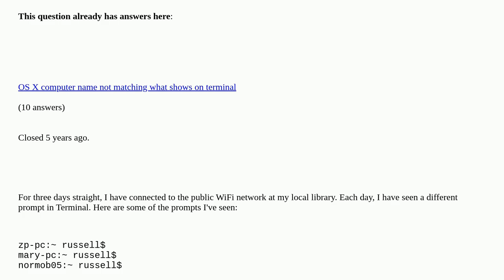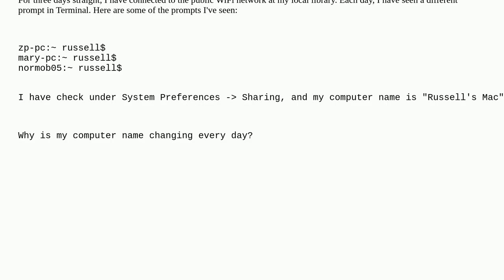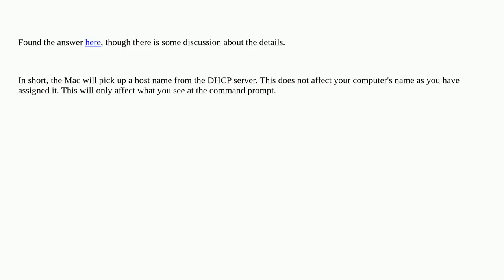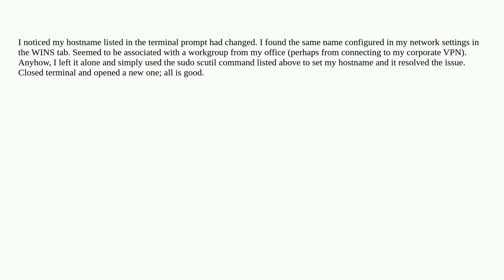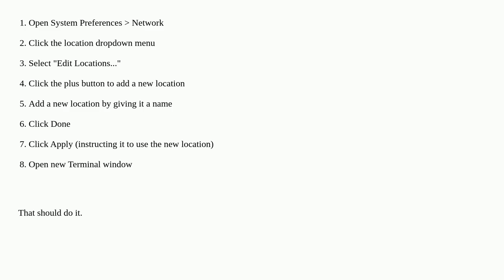Apple: Why is my host name wrong at the Terminal prompt when connected to a public WiFi network?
Why is my host name wrong at the Terminal prompt when connected to a public WiFi network? duplicate

A special thanks goes out to the community

  sharing network terminal